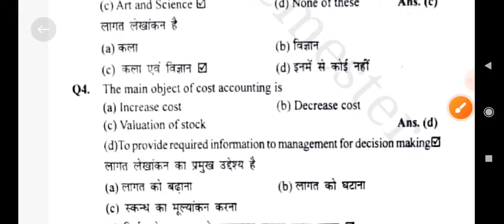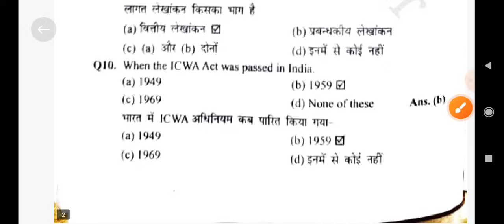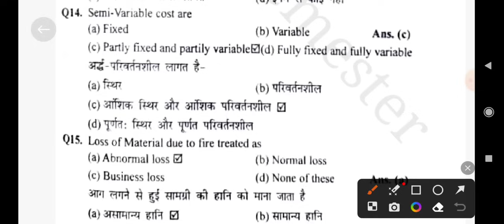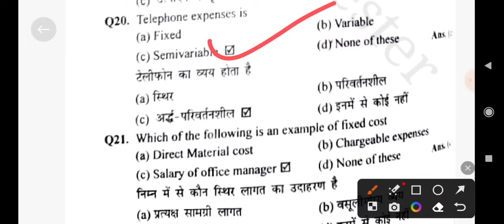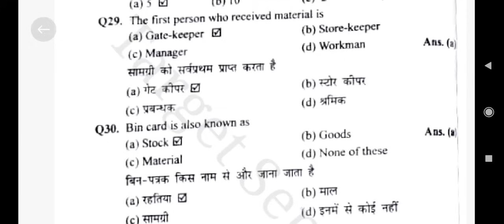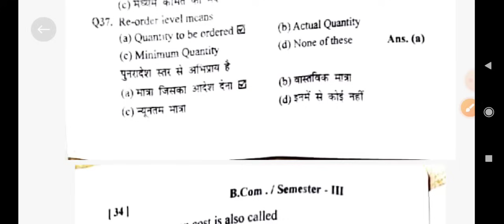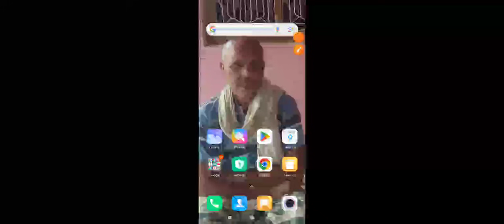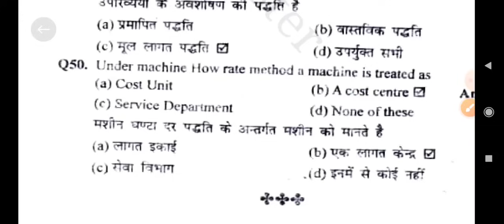Model Paper Of Cost Accounting -1 | B.Com 3rd Semester Exam | DDU | MCQ | Questions Paper |Question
Model Paper |  Documentation In Business   Bcom 1st Semester | Semester Exam 2023 | Most Important Question